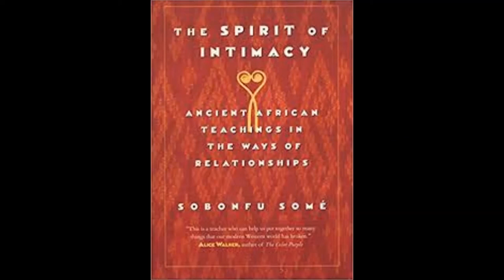Sobonfu Some - The Spirit of Intimacy - Chapter 7: Marriage: Two Worlds Together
The Spirit of Intimacy
Ancient African Teachings in the Ways of Relationships
by Sobonfu Some
Read by myself,  Jynsen Henry
There are some references made in African language that are likely to have been mispronounced. Please forgive the mistake.
Also, there is some stumbling in the reading. As this was intended for friends and not read professionally I appreciate your understanding.